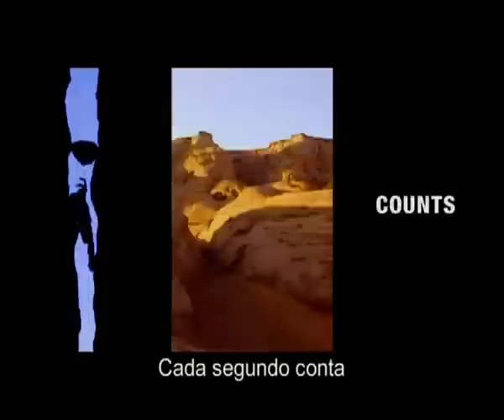127 Horas - Trailer